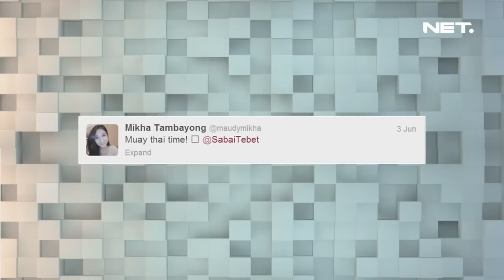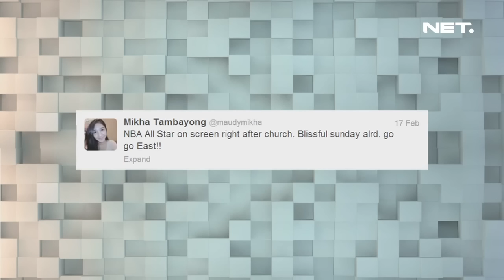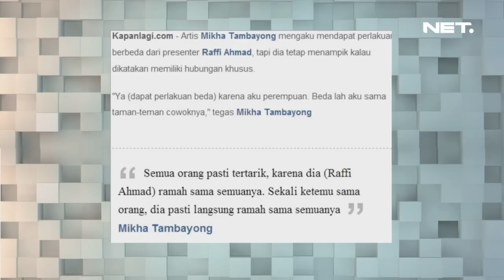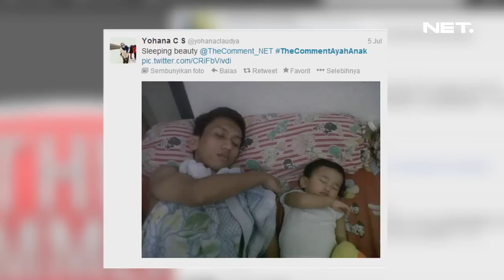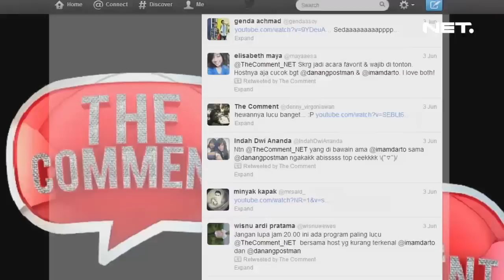The Comment - The Stars - Mikha Tambayong - Stalking